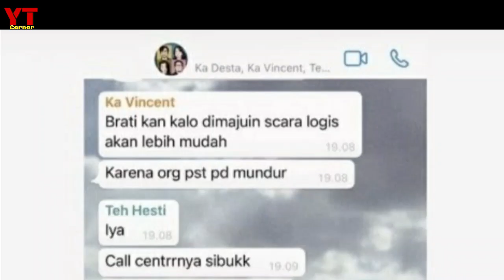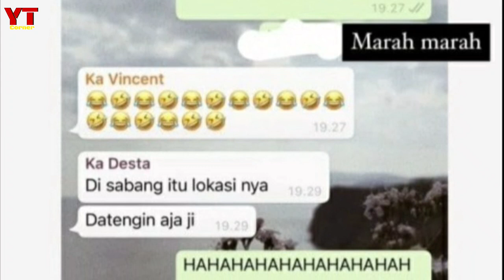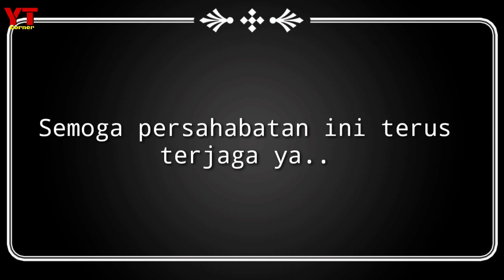Ga ada Akhlak !! Kasian Enzy di Prank Desta Botuna lagi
kasian Enzy di prank lagi sama desta.. hehe